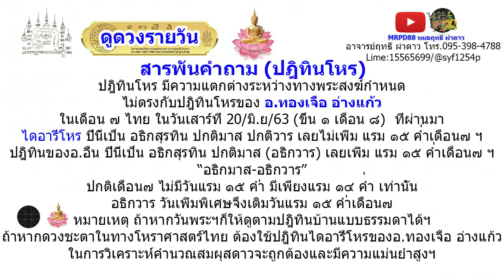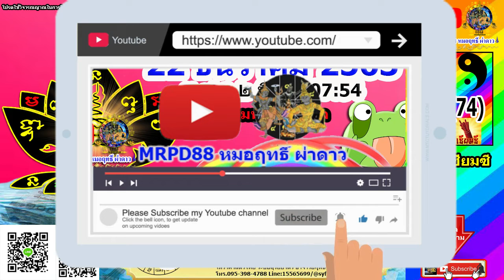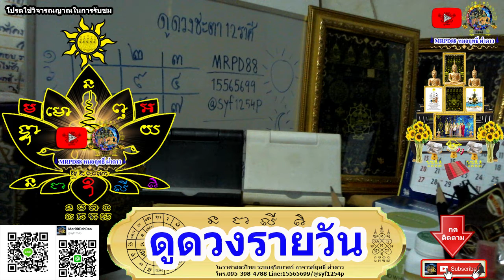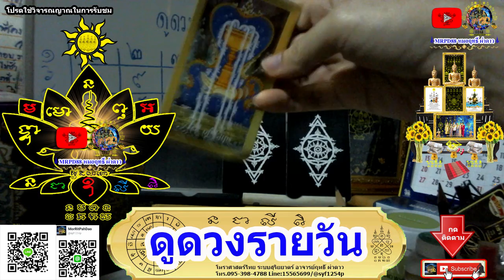หมอฤทธิ์ ผ่าดาว l ดูดวงรายวัน วันนี้ ลัคนา12ราศี 22/ธ.ค/2563